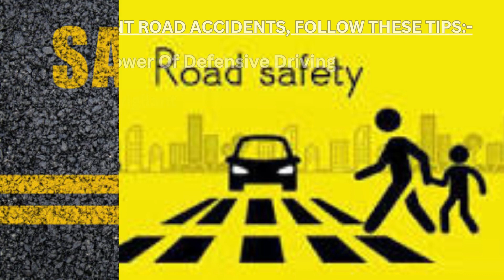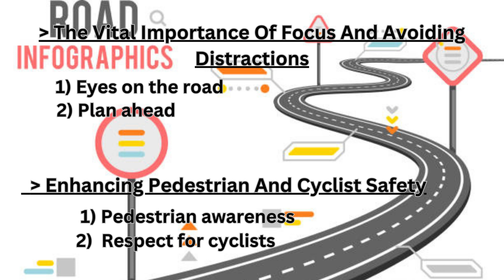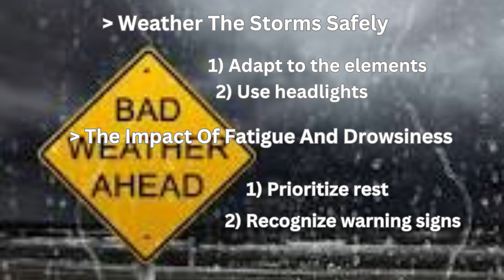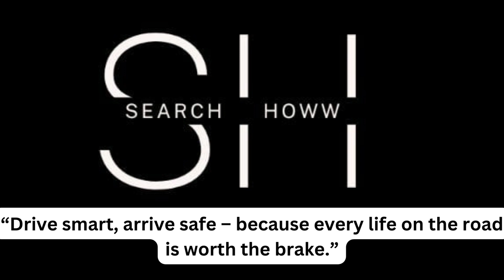How can road accidents be prevented ?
Welcome to the world of road safety, where a simple yet powerful mantra reigns: prevention is the key. In our mission to protect lives and ensure smooth travels, we will explore practical strategies for avoiding road accidents.